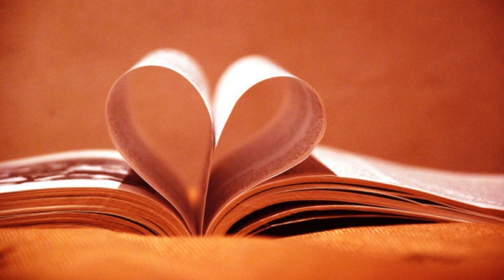Tiffany S. - Written Emotions